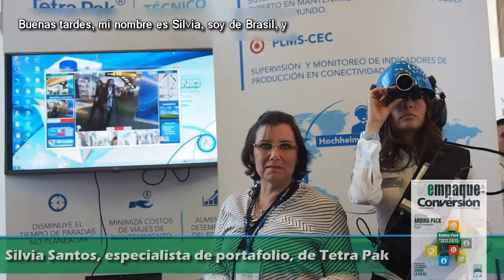Tetra Pak presentó su Kit de Soporte Remoto AR, en Andina-Pack 2015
Silvia Santos, especialista de portafolio de Tetra Pak, presentó para El Empaque+Conversión la nueva solución de la compañía en realidad aumentada: un sistema que mediante un casco permite a los empresarios comunicarse con soporte técnico ubicado en cualquier lugar del mundo para solucionar sus problemas en las líneas de producción.